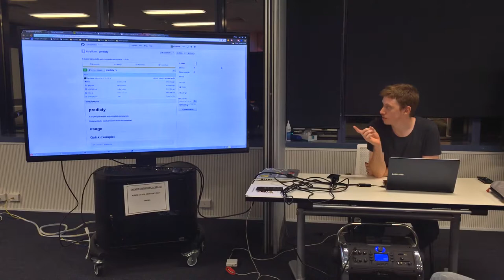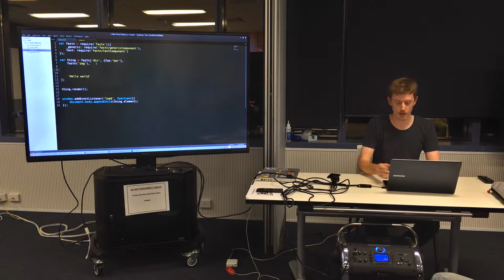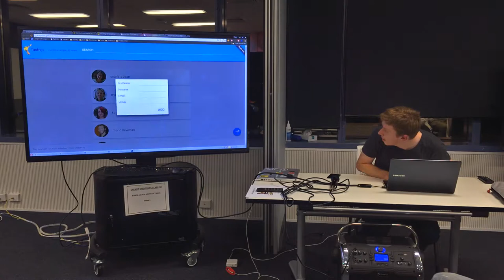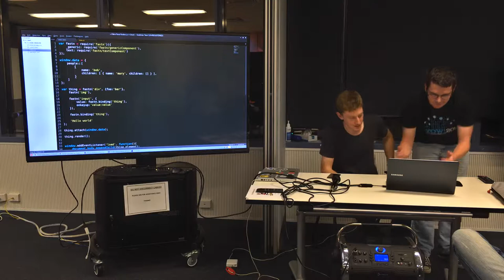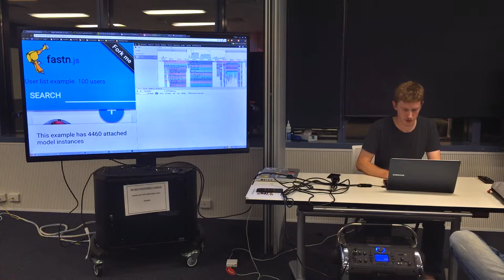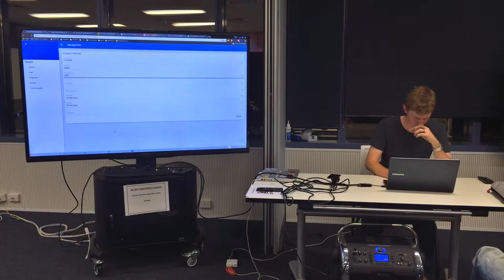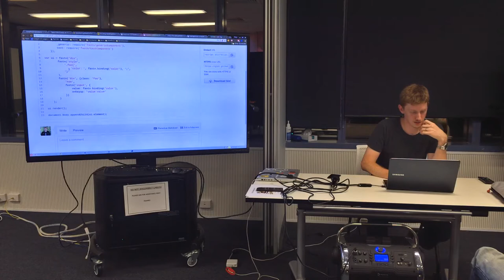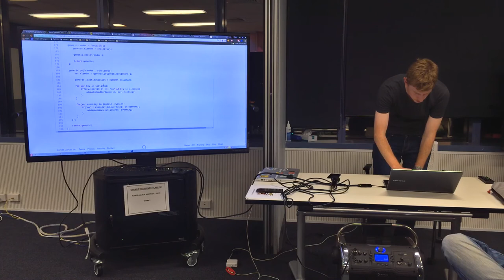BrisJS - June 2015 - 4 - Lightweight Frontend Components - Kory Nunn